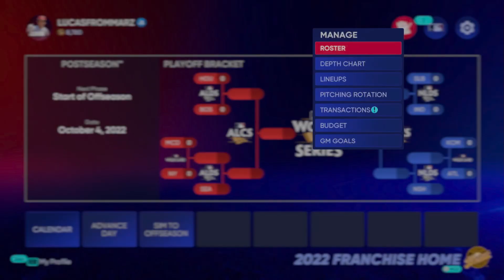AL Year 1 Recap and Awards! | MLB The Show 22 Custom League #51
In this video, we take a look at statistics from the American league and awards for year 1! Sorry for the time between these videos, I definitly wanted to get this video out to you guys sooner. But now the playoffs are up next! I'm editing the AL and NL Wildcard games, so expect the playoff videos to start late this week. I'm still not sure about the exact structure I'm gonna have for postseason videos, but I'm super exctied for the year 1 postseason!